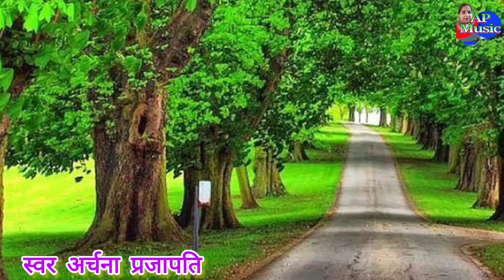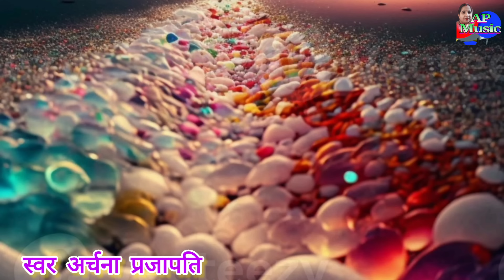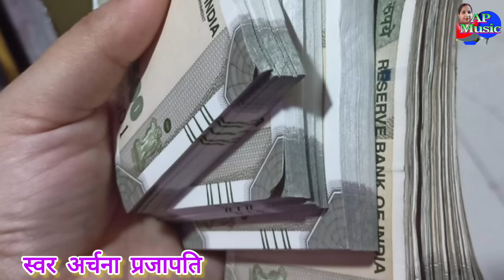सोहर गीत /sohar geet|| सासु सपना के करी तू विचार/ saasu Sapne ke || machiya hi baithal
सोहर गीत /sohar geet|| || सासु सपना के करी तू विचार/ saasu Sapna ke Kari Tu Bichar||अर्चना प्रजापति
rowat chaalali nanadiya song

Album     Sohar Geet
Song       sasu sapne ke Kari Tu Bichar
Singer     Archana Prajapati
Music     Chandan Salha
Lirics       Paramparik Traditiona Song

Producer Recording Mixing by
Umesh Prajapati

Digital Management by R.N. Babu

my other hits video Song

अर्चना प्रजापति के गीत
अर्चना प्रजापति के गीत  paramparik geet
पारंपरिक

मैं अर्चना प्रजापति आप लोगों का अपने चैनल पर स्वागत करती हूं आशा करती हूं कि यह गीत पसंद आया होगा अगर  पसंद आया तो चैनल को सब्सक्राइब वीडियो को लाइक कर दीजिए इसके लिए आप लोगों को बहुत-बहुत धन्यवाद